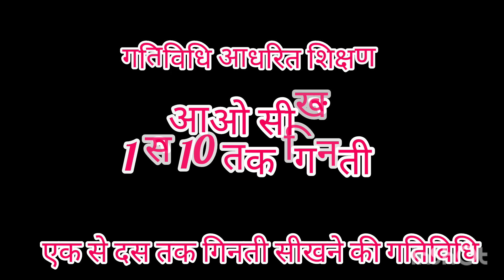बच्चों को 1 से 10 तक गिनती सिखाने की गतिविधि